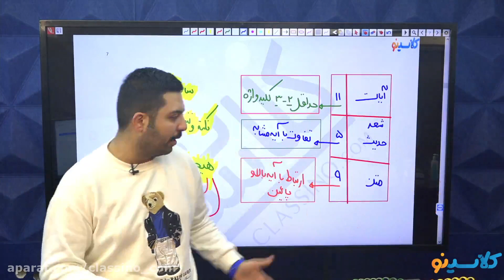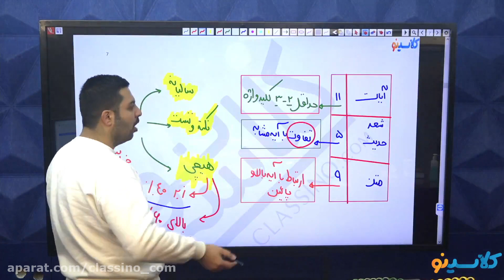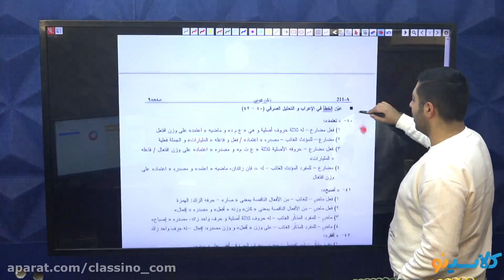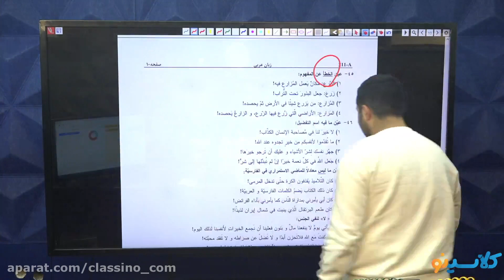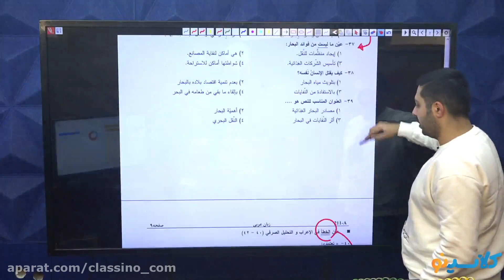TRAVEL AND LEISURE EDUCATION MAJOR Review